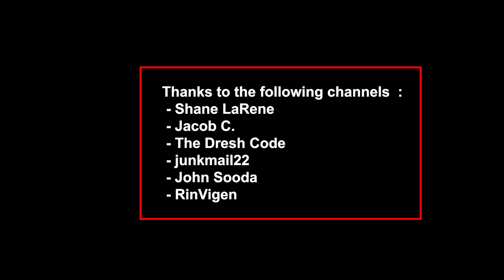Blink 182 - Cynical ( St Paul 2023 )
The YouTube video is a multicamera edition of Blink 182's song "Cynical". The video shows the band playing the song live, with several cameras alternating to show different angles and perspectives of the performance.

Thanks to the following channels  :
 - Shane LaRene
 - Jacob C.
 - The Dresh Code
 - junkmail22
 - John Sooda
 - RinVigen